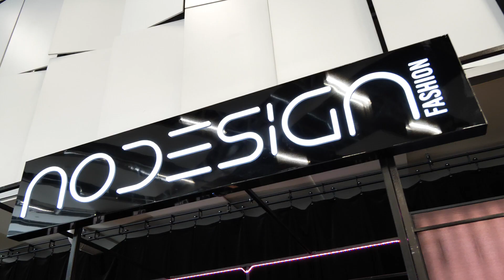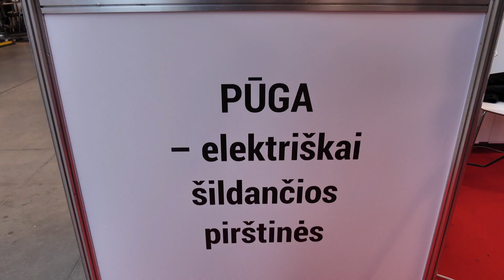Baltic Fashion & Textile Show Vilnius 2019 | Juste Miyama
Nerealus Fashion show!